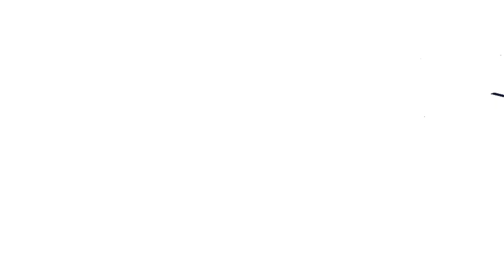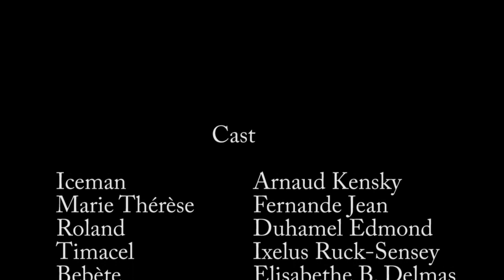KONFYOLO Epizod 1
RERT BRANCHE CHAK SAMEDI